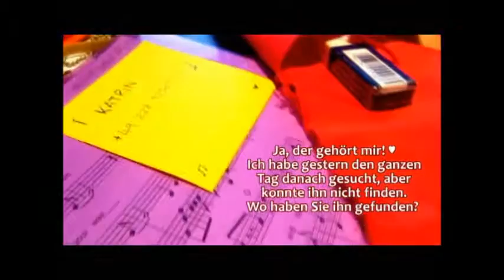"An Die Freunde" - Episode 1 with German Subtitles (Part 1/2)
Was passiert, wann einegen Personen nach neuen Stadte umziegen... aber einfach die gleiche Probleme finden?

Gedreht und herausgegeben von fünf Amateur.
Hass uns nicht; wir sind nur Studenten! :)

// GER300 Seifenoper Projekt -- die Universität der Toronto